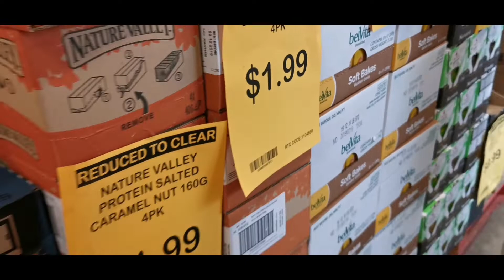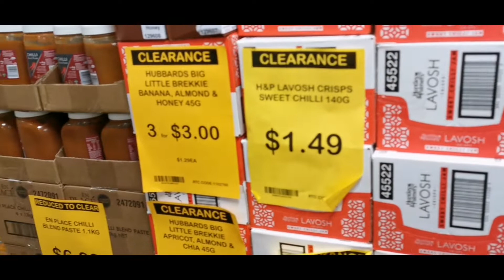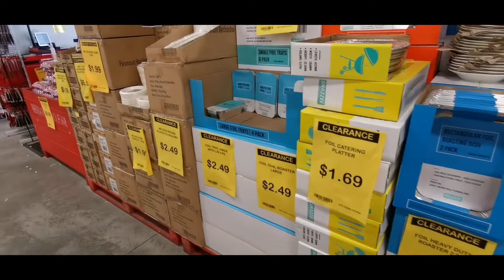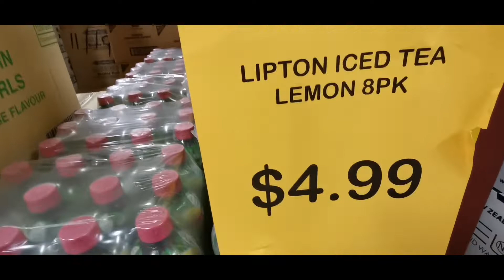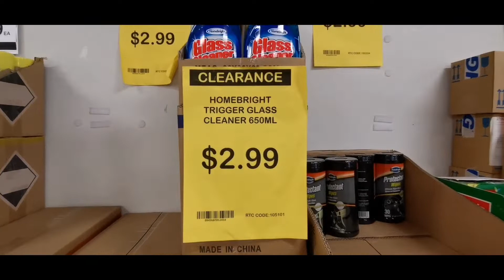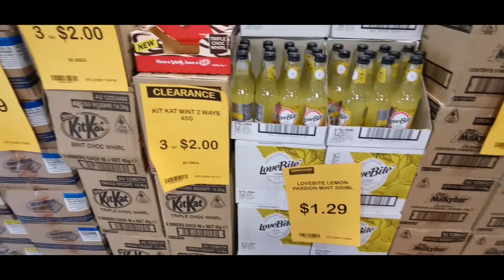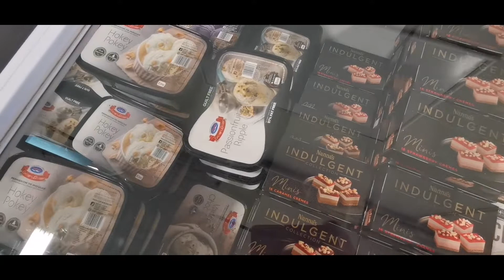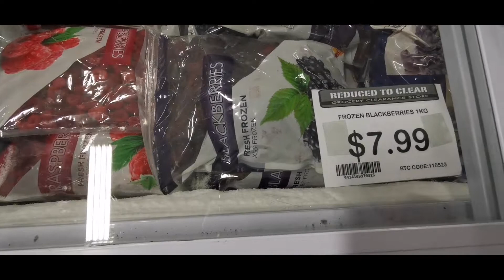The cheapest Grocery shop in New Zealand I Zealand Ibo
Clearance shop in Hasting. Unbelievable cheap prizes. A Grocery shop that offers unbelievable low prize for almost anything.